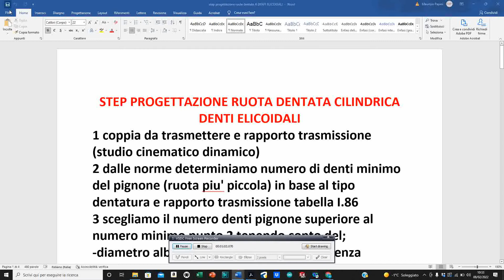A.S 21-22 SOLLECITAZIONI SU ALBERO DI RUOTA CILINDRICA A DENTI ELICOIDALI